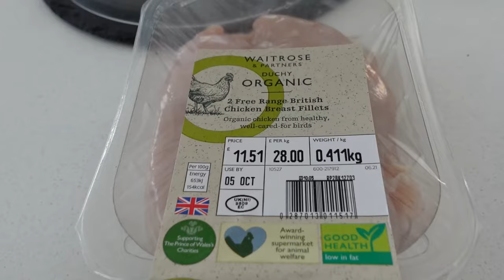How I Taper For A Hyrox Race "PART TWO"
My Taper Week!

I help Hyrox Athletes to scale to World Championship Level Performance through science-backed training methods that have been trialled and tested. To date I have helped 250+ Athletes to World Championship Stage.

📲 DM me "ATHLETE" to be the first to know when the doors next open to The Athlete WC Accelerator Program /

Or maybe you are preparing for your First Hyrox Race?
You can join The Hyrox Perform App-Based Program (activate 7 day trial for £1)